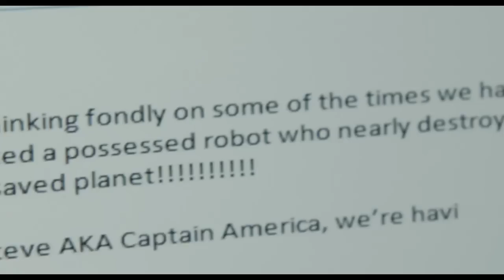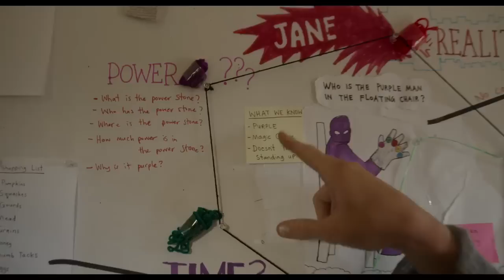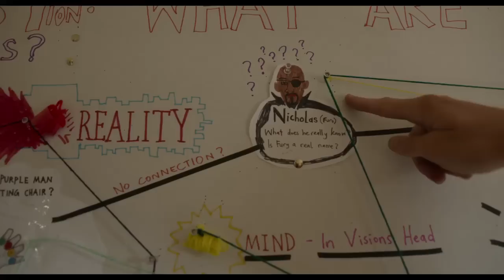What Thor Was Doing During Captain America: Civil War (Comic-Con 2016) Thor Ragnarok HD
What Thor Was Doing During Captain America: Civil War (Comic-Con 2016) Chris Hemsworth Thor Ragnarok HD

Watch the hilarious "Thor Ragnarok" clip that debuted in Hall H during the Marvel panel this summer at San Diego Comic-Con 2016. It shows us what Thor (Chris Hemsworth) was up to during the events of "Captain America: Civil War" in the style of "What We Do In The Shadows".